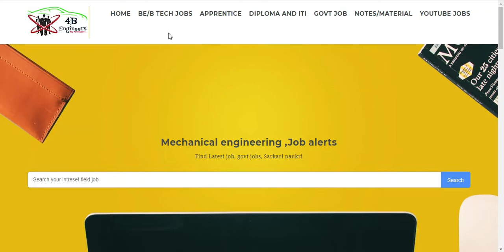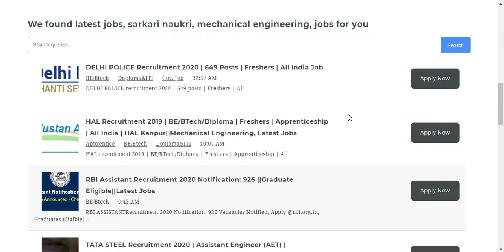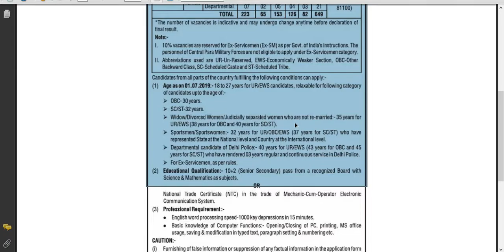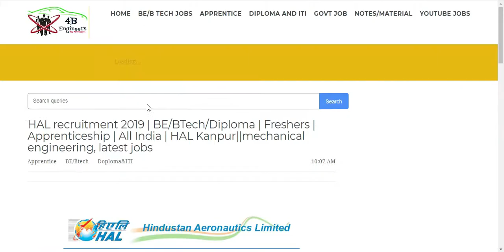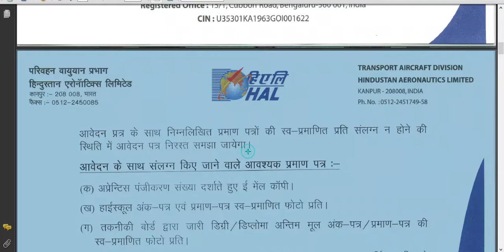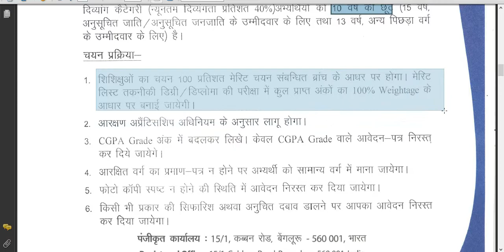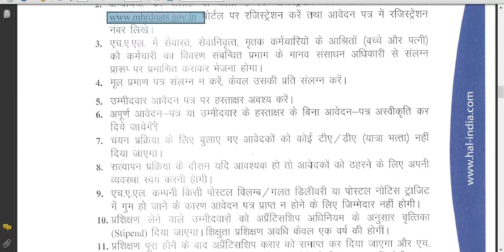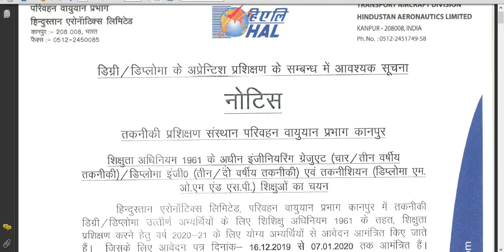DPO, NHL Recruitment 2020||BE/Btech/Diploma/ITI||All India||mechanical engineering, latest jobs